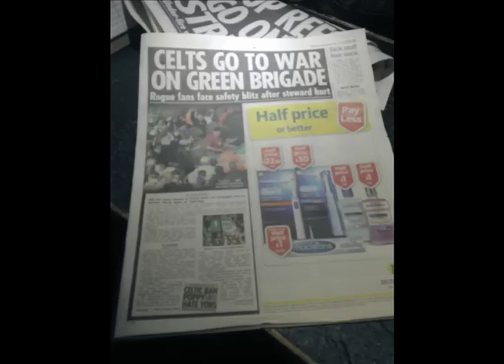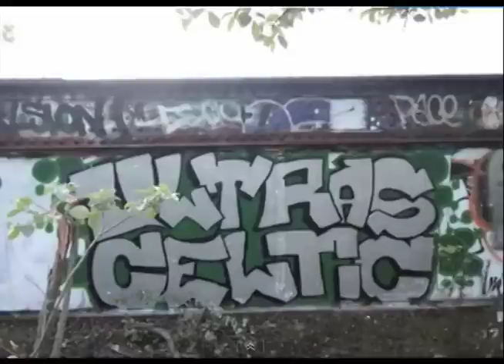Green Brigade Season 2010-2011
End of season Video,for 2010/11.